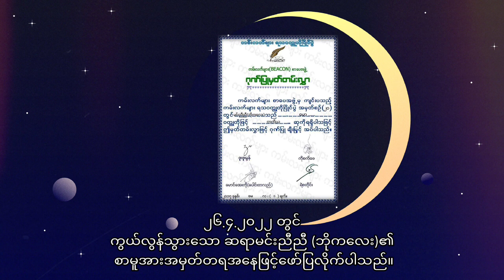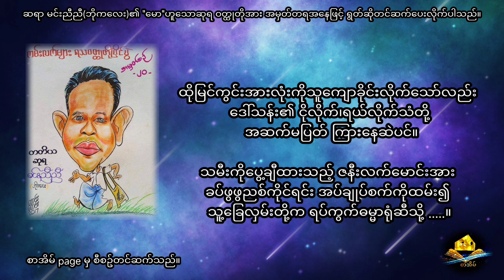Min Nyi Nyi (Bogalay)- Tire (Reading A Short Story)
မော- မင်းညီညီ(ဘိုကလေး)